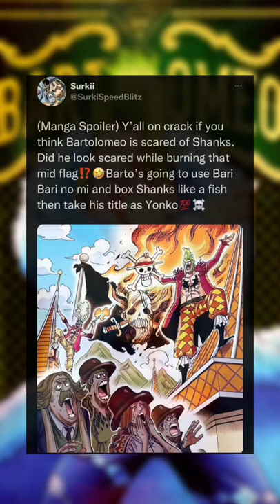Oda foreskinned Barto boxing Shanks like a fish